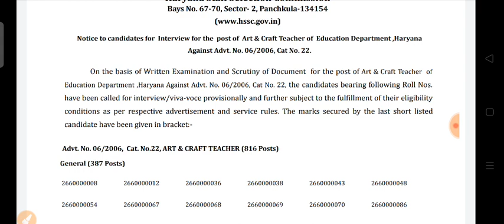hssc teacher Bharti realted official notification